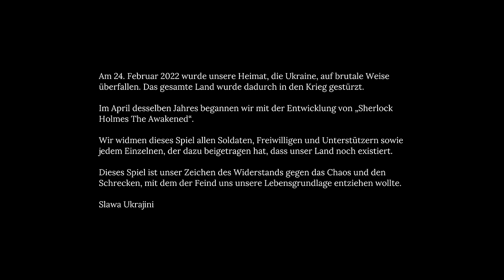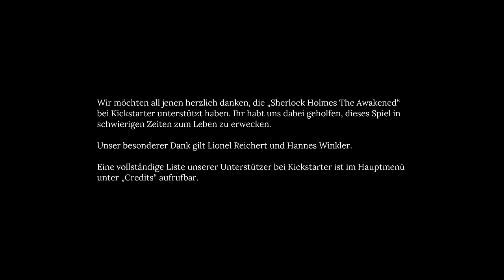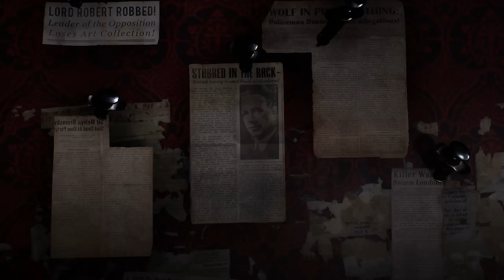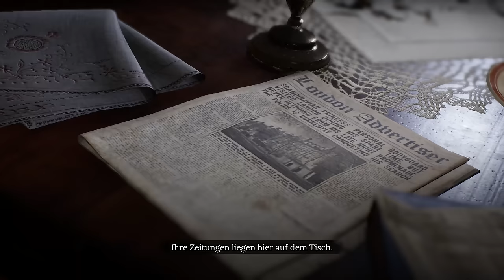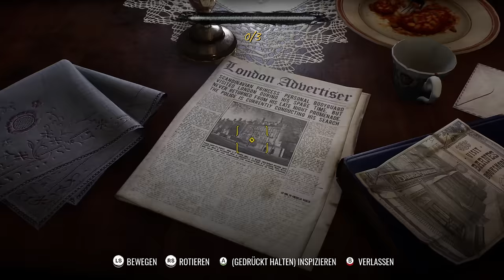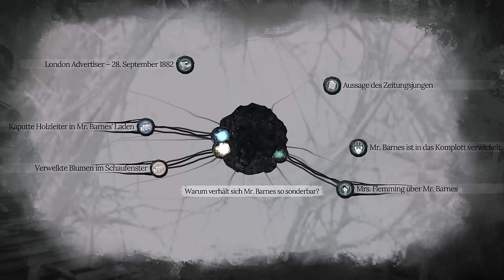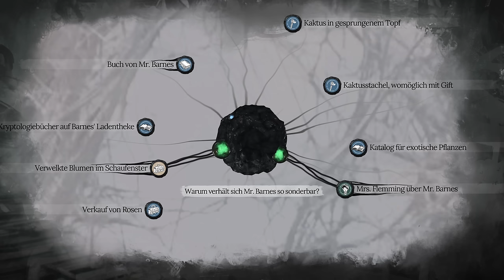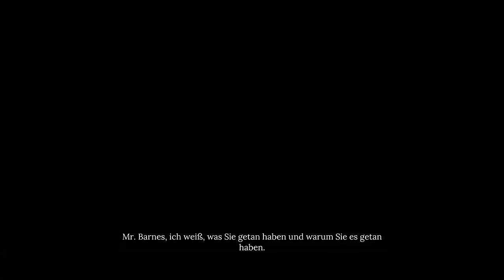Cthulhu streckt seine Tentakel aus - #01 Sherlock Holmes The Awakened (PC Gameplay Deutsch)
Sherlock Holmes The Awakened PC Gameplay Deutsch

Vielen lieben Dank an meine KanalunterstützerInnen:

Adventure 86
AeriasAsylum
Amaterasu Heart
Amaya Neko
Angie Köln
Archaon
Aziel TheMagus
Baxeking 1990
Bellmere
Bienchen Maya
Bluefire486
Cindy H
commandergame
DeathCat
derletztegentleman
Die Kürbis
DieLeoniDas
Dragmoon
ElsbethMurdelizer
Enno Brockhoff
Erasion Kurane
Fieldclass
Florian Schimpfößl
Glühwürmchen
Greentiger B
HEXER GERALT
Insky86
Jewel Bug
Kayito Kizuye
Lemmo
Leon der Meddler
LillyVanilly
Lucaria32
Lugie
Maldric88
Manti Core
Master Exploder5000
Maxono
MeiKidChan
Merlion1985
Metal Dragoner X
Michael Macfarlane
Michele Sanchez
MJC Cards & Gamez
neochaos
neodaos
Nezumi
Okami Amaterasu
Panarik90
Pascal Nuske
Pia Auteried
Pupu Fischpup
Raime Smokeknight
rainer kempkes
rastie 87
RedCarGuy
Reilf66
RiCo 87
Rufus Platus
Sebo.stianos
Silver40cat
Simon Kaiser
Sir Liselotte
Sören's Sky Show
Sparkelsan 162
Stanimir Stanev
Superperforator2008
Susan K.
Tabär
Taiga
Tami
Tanta
TheEchoreader
TheFrosst77
Tommy Jügler
Tree
Viginox
Volker S.
W4nT4n
woelfchen0909